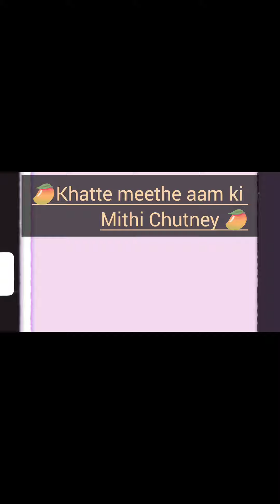khatti meethi aam ki chutney | Sweet n sour Raw mango chutney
chutney

aam ki chutney

kairi ki khatti meethi chutney

sweet and sour raw mango Chutney

Ingredients for Sweet And Sour Raw Mango Chutney
sour raw mango- 6
gud - 5
oil - 2 table spoon
zeera- 1/2 chota spoon

sauf - 1 teaspoon
salt - 3/4 small spoon (according to taste)
black salt - 1 small spoon (according to taste
red chilli flakes- 1/2 छोटी चम्मच